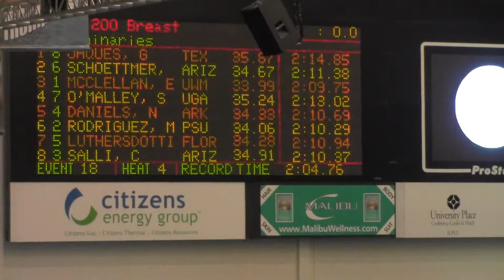NCAA Championships - 200 Breaststroke Prelims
Milwaukee junior Emily McClellan (lane 3) posted a season-best time of 2:09.75 to win her heat and finish 13th overall in the 200 breaststroke prelims at the NCAA Championships.